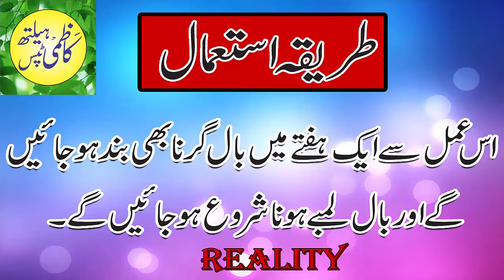How to Grow Long Hair Fast in a week/Balon Ko Lamba Aur Ghana Karne Ka Tarika urdu hindi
How to Grow Long Hair Fast in 7 days,
Balon Ko Lamba Aur Ghana Karne Ka Tarika urdu hindi,
balo ko ghana karne ka tarika,
balo ko ghaana aur lamba karne ka tarika,balo ko lamba karne ka tarika,balo ko lamba kesy karty hain,
balo ko lamba karne ka asan tarika kia ha,